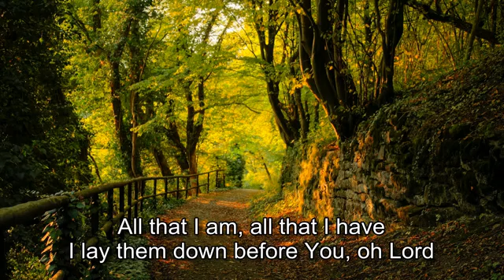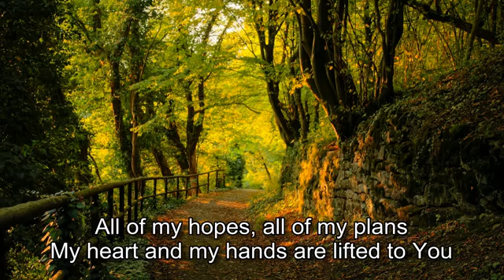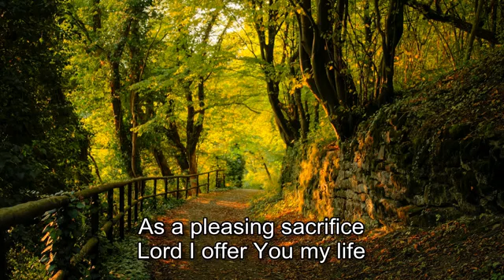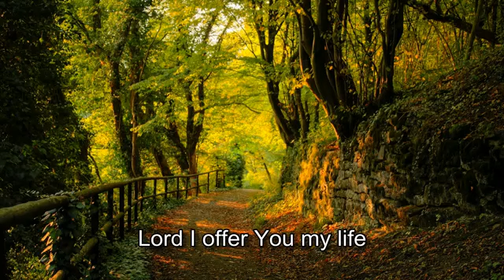LORD I OFFER MY LIFE TO YOU. _hillsong.